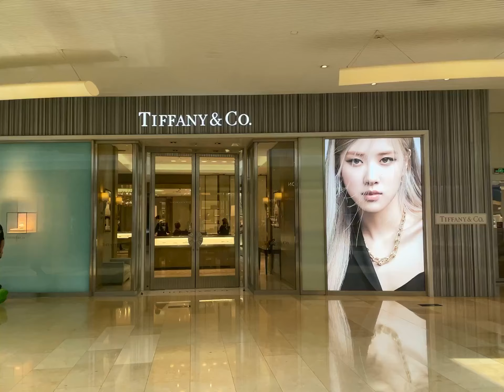ROSÉ FOR TIFFANY (Taikoo Hui, Guangzhou, China)